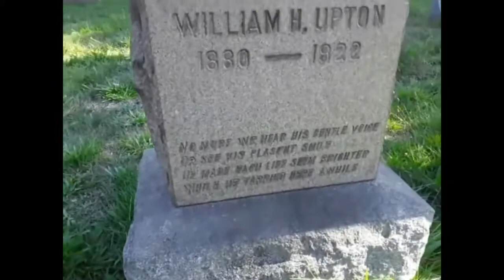TikTok Short Paranormal Necrophonic Evidence 10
This was an EVP that I captured after a Necrophonic session